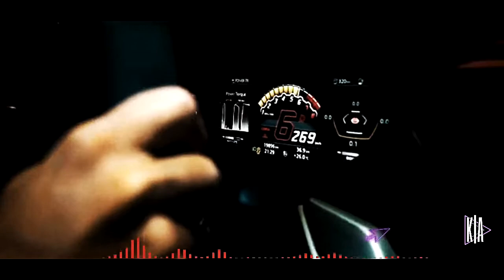Puro ChihuahuaDj intro cesar quintana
cesar quintana